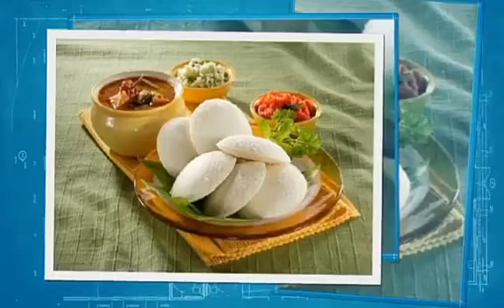காலையில் கட்டாயம் சாப்பிடவேண்டிய உணவு பொருள்கள்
கோடையில் கட்டாயம்  சாப்பிடவேண்டிய உணவு வகைகள்